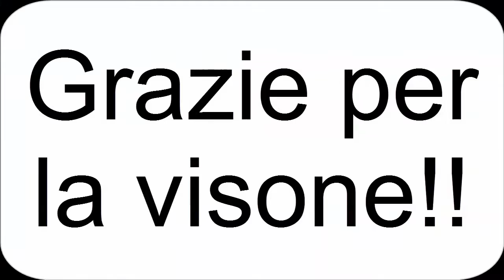Aratura trattori d'epoca e nuovi Mirano 2015 parte 2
Eccoci nuovamente qui per l'aratura dei trattori sempre a Mirano.
A breve anche la terza parte dell'aratura...

Spero il video vi piaccia o vi sia piaciuto.